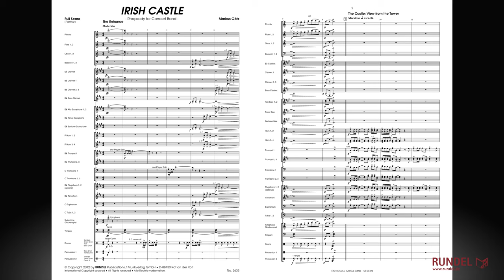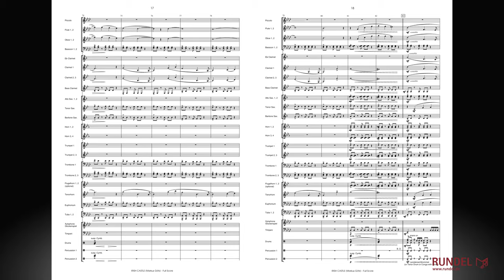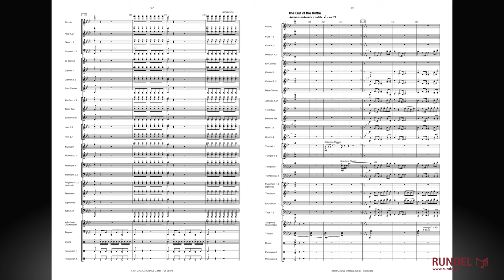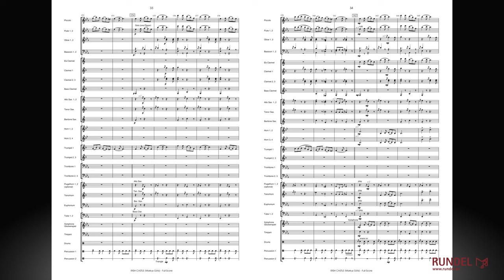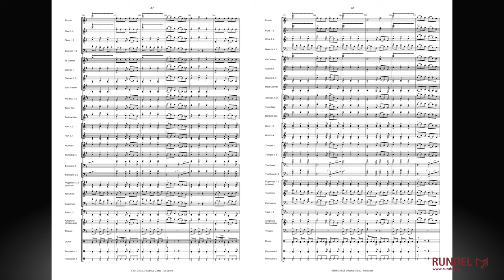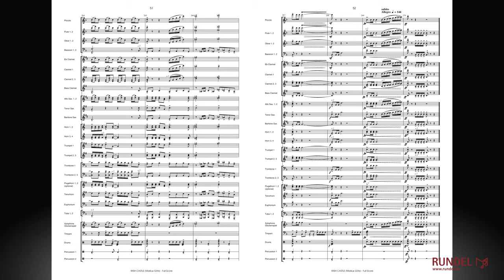Irish Castle | Markus Götz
Die Komposition „Irish Castle“ klingt wie die Musik zu einer alten irischen Sage. Obwohl die Musik eigentlich für sich selbst steht, kann man sich auch folgende Geschichte dazu vorstellen:

In einer alten, ehrwürdigen Burg in Irland steht der Burgherr mit seinen beiden Söhnen auf dem Turm und blickt auf sein Herrschaftsgebiet: Saftig grüne Landschaften, sanfte Hügel und kleine Dörfer erstrecken sich bis zum Horizont. Doch der idyllische Frieden hält nicht lange, eine Schlacht kündigt sich an. Beide Söhne ziehen in den Kampf, um ihr Land zu verteidigen. Dies gelingt ihnen zwar, doch wie alle Kriege kennt auch dieser keine wahren Gewinner. Einer der Brüder lässt auf dem Schlachtfeld sein Leben und der andere kehrt alleine zum Vater und zur Burg zurück! Und doch: Die Schlacht wurde gewonnen und die Burg somit verteidigt. Das Volk jubelt und feiert mit ausgelassenen Tänzen den Frieden.

Markus Götz hat mit „Irish Castle“ eine dramatische Komposition für Blasorchester geschaffen, die neben typisch irischen Melodien und Rhythmen auch die inzwischen unverkennbare stilistische Handschrift des Komponisten trägt.